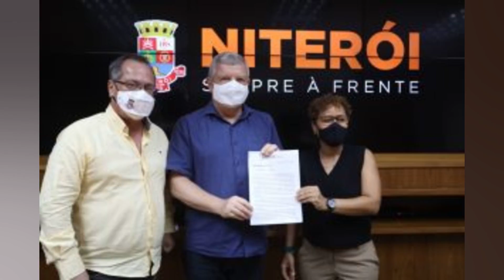SEMANA DE MODA DE MILÃO COMEÇA COM CHIFFON E TWEED EM DESFILE DA FENDI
Por Marie Louise Gumuchian MILÃO (Reuters) – Milão recebeu nesta quarta feira o bastão da temporada de outono/inverno 2022 nas passarelas. com o estilista Kim Jones revisitando os arquivos da Fendi para se inspirar em novos looks para o desfile da grife italiana na Semana de Moda. O evento. que acontece de 23 a 28 de fevereiro após as Semanas de Moda de Nova York e Paris. está recebendo nesta temporada principalmente espetáculos presenciais. em vez das apresentações virtuais. incluindo pesos pesados como Prada. Versace. Giorgio Armani e Dolce & Gabbana. No desfile da Fendi. que é parte do conglomerado de luxo LVMH. a modelo Bella Hadid abriu o show usando um vestido rosa claro de chiffon. combinado com uma jaqueta cropped de pelo e longas luvas verdes de caxemira. O look de Hadid foi o primeiro de muitos designs com chiffon na coleção. incluindo blusas transparentes. calças e macacões. adornados com babados ondulados ou padrões. e por vezes escondidos por roupas de tweed. O diretor artístico de costura e vestuário feminino da Fendi. Kim Jones. disse que buscou os arquivos da marca após ver a designer de jóias Delfina Delettrez usando uma blusa antiga de estampa Memphis que pertencia à sua mãe. + Três aulas disponíveis: economista mostra como investir em um ano de eleições Jones trabalha com a mãe de Delettrez e com a magnata da família e fundadora da marca. Silvia Venturini Fendi. que cuida do vestuário masculino e acessórios na marca sediada em Roma. Saiba mais + Após dizer que Gusttavo Lima é pai de sua filha. mulher pode ser processada  + Horóscopo: confira a previsão de hoje para seu signo  + Um gêmeo se tornou vegano. o outro comeu carne. Confira o resultado  + Ômicron: Sintoma inesperado da infecção em crianças preocupa equipes médicas  + Vendedores do Mercadão de SP ameaçam clientes com golpe da fruta  + Truque para espremer limões vira mania nas redes sociais  + ‘Ictiossauro monstro’ é descoberto na Colômbia  + Veja quais foram os carros mais roubados em SP em 2021  + Expedição identifica lula gigante responsável por naufrágio de navio em 2011  + Agência dos EUA alerta: nunca lave carne de frango crua